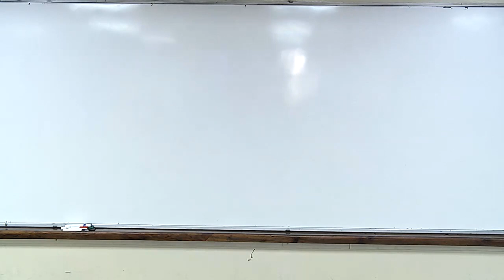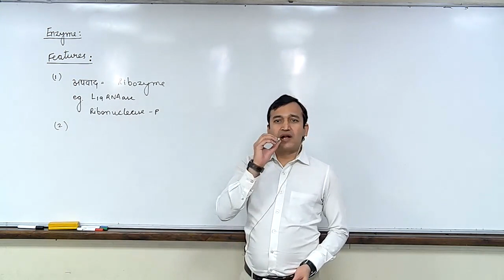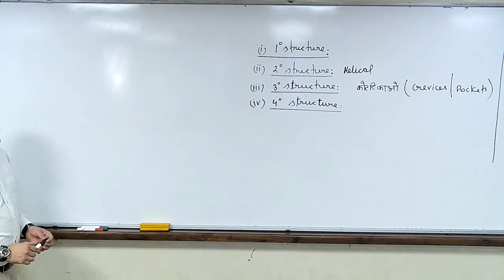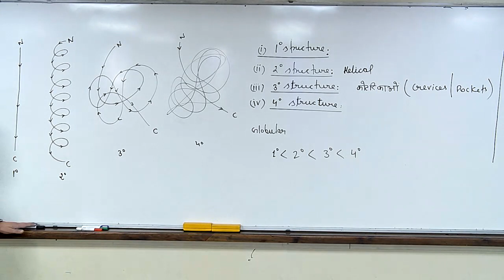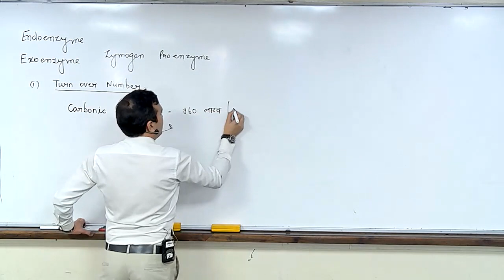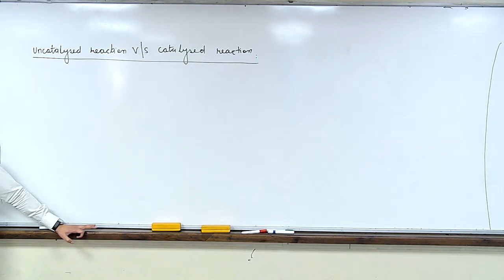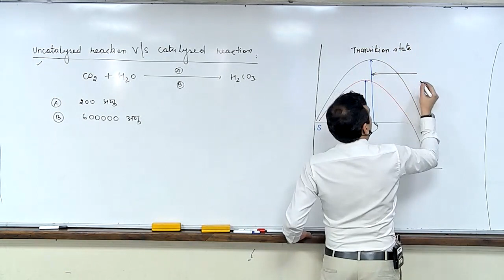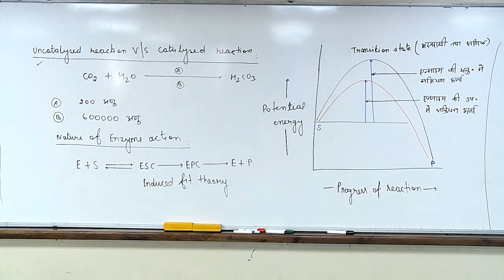Enzyme L01 by aks sir Ashok Kumar Sharma